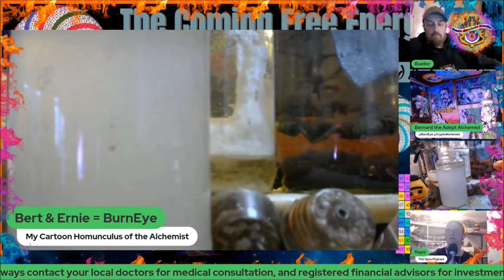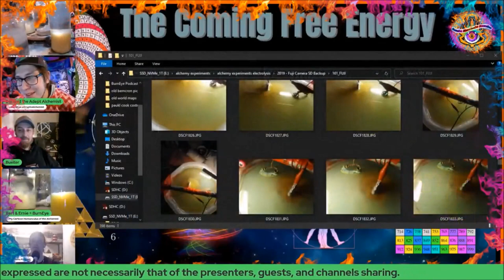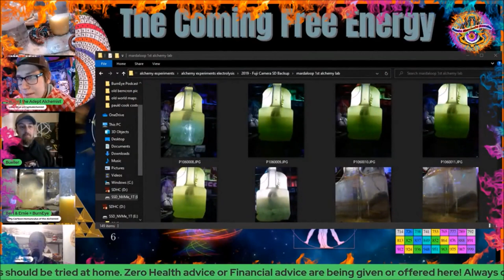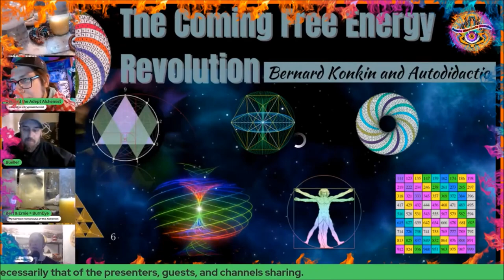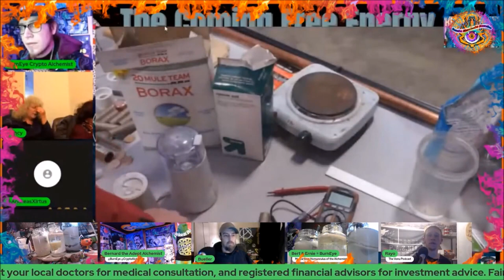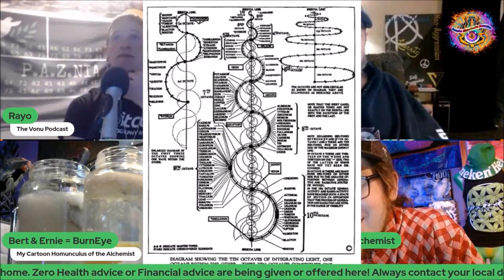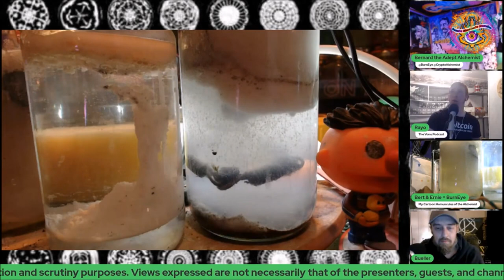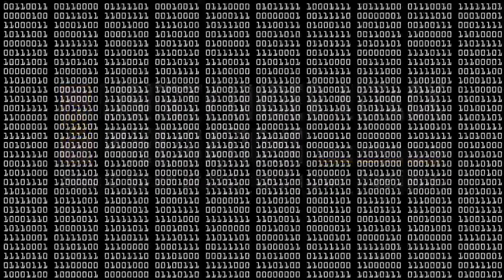TVP #182: Monoatomics & The Energetics of Liberation with Bernie, The Crypto-Alchemist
On this episode of The Vonu Podcast, the 4th episode in our Breakthrough Energy for the Second Realm series, I'm pleased to welcome Bernie, the Crypto-Alchemist.

Bernie has been into fringe science for a long time and doing monoatomics experiments on YouTube for a few years now, and as of late, has been coming across some pretty serious breakthroughs in the realm of energy and wellness.

Herein, he gives fills us in on all things monoatomics, including some LIVE video demonstrations that you won't want to miss.